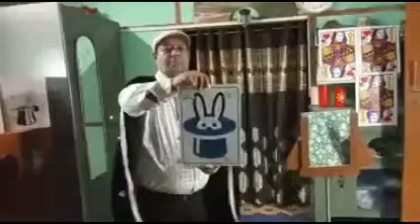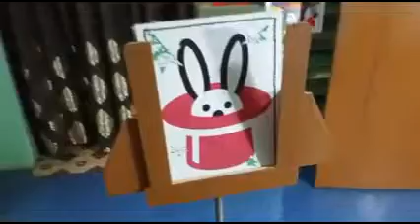Colour changing rabbit....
Colour changing Rabbit. Conjuring magic by Magician Amal Kumar. Assam